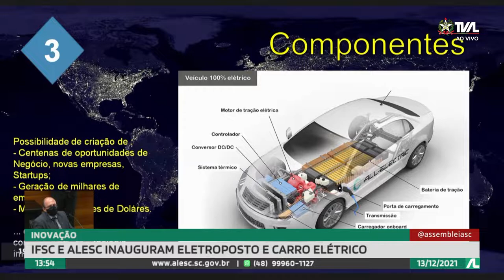Programa Conecta - 13/12/21